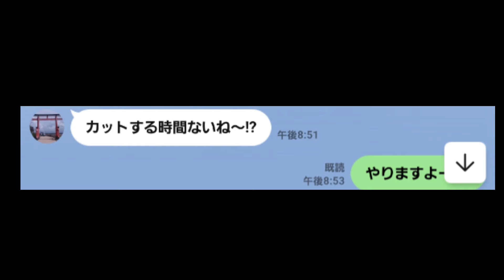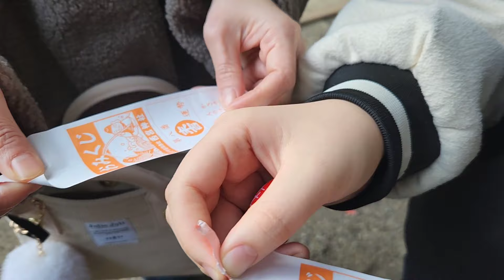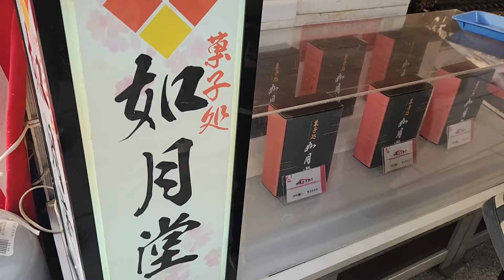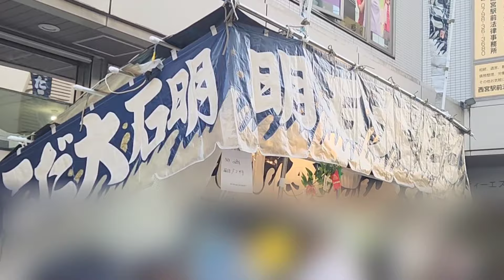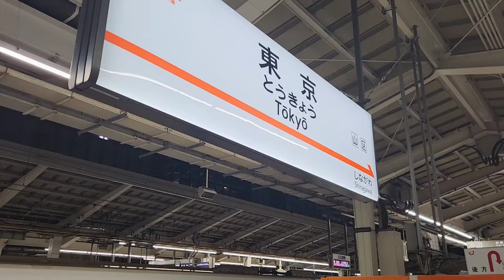【俺の正月２日目】 休みって一瞬よねー！競艇はなしっす！【西宮】【海】【えびす様】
新幹線より速く過ぎる休日